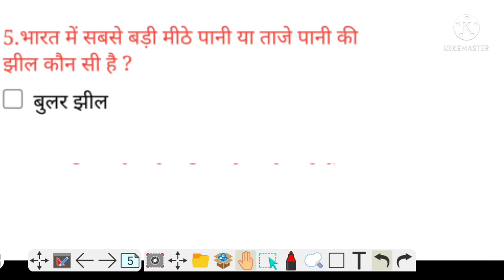भारत की प्रमुख झीलें || Indian lakes || geography most important topic